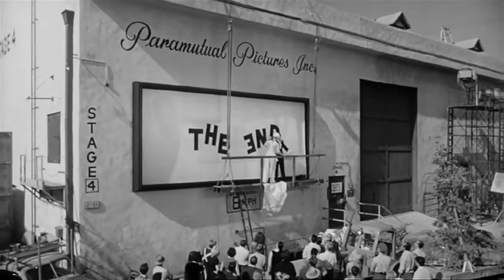Jerry Lewis: The Man Behind the Clown Trailer